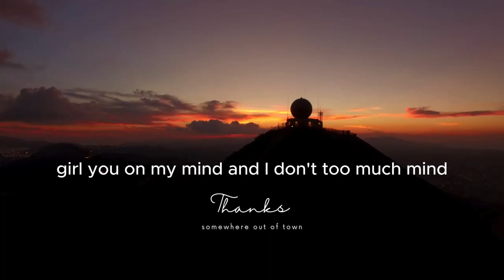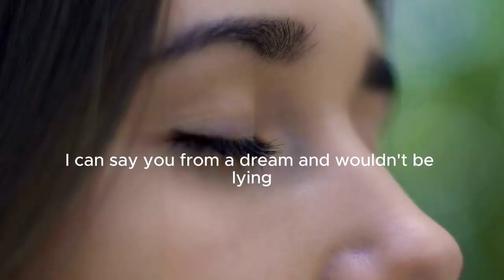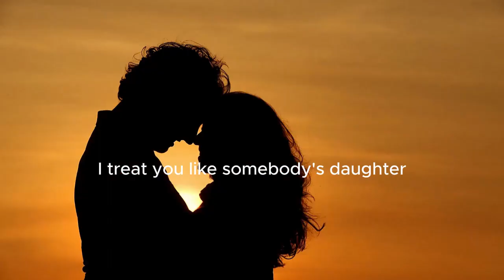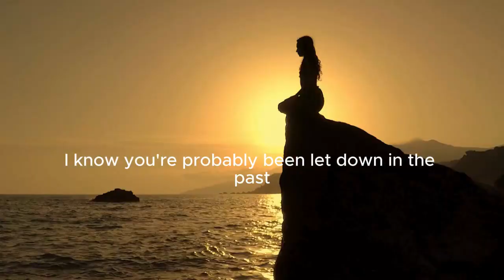RADO - Beautiful (Lyric Music Video)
🎶 Immerse yourself in the soul-stirring sounds of "Beautiful" on SoundCloud! 🌟 Let the music soothe your spirit and ignite your imagination. 🔥 Click the link to listen and feel the magic unfold! ✨ Beautiful SoulfulSounds SoundCloud 🎵🌹